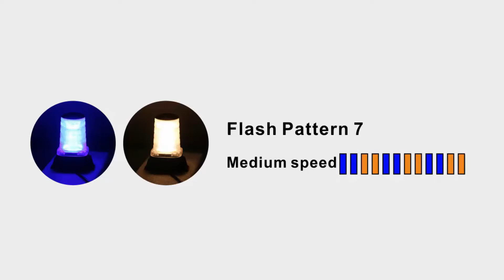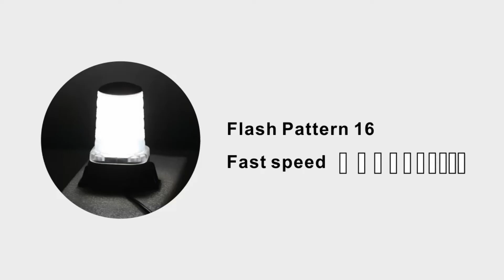North Amercia type Flash light